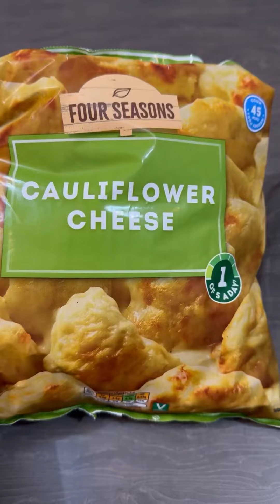A Day of a working Filipina Mum & Wife in the UK!